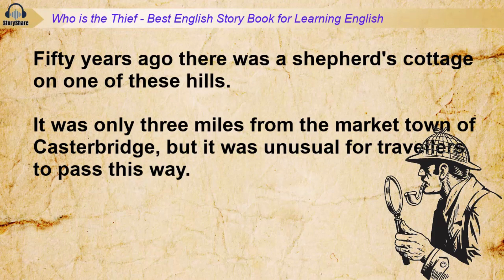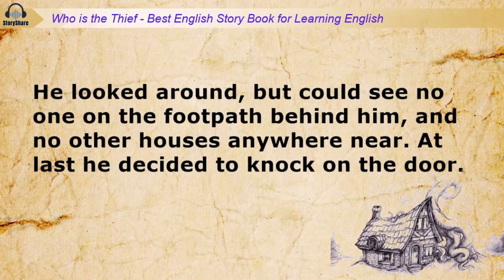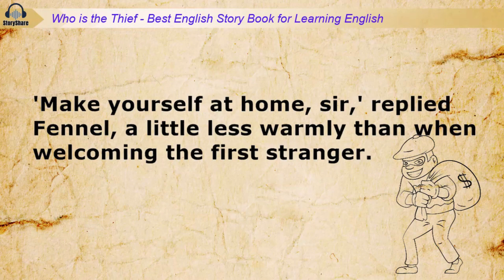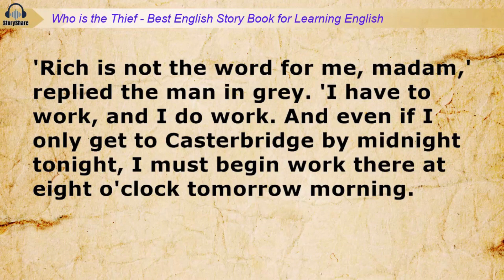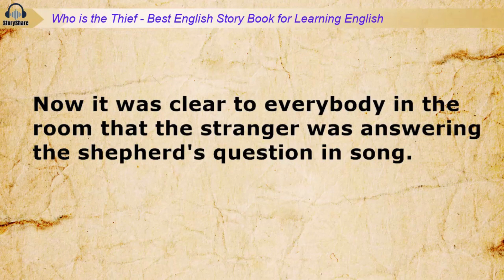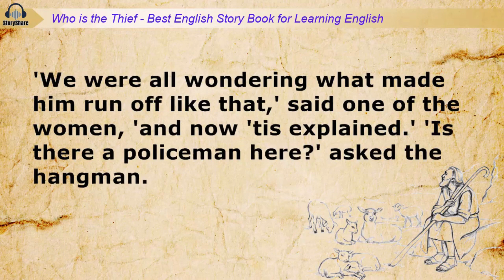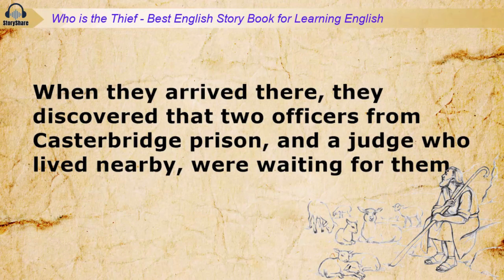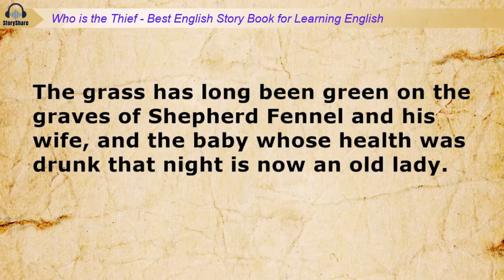Best English Story Book for Learning English 🍀 Who is the Thief? 🍀 Learn English Through Story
Learn English through story! This level 1 short story in English literature with subtitles is great for beginners looking to improve their listening comprehension.
Listen to the best audiobooks and English short stories to learn new vocabulary and grammar structures. Our stories in English help you learn while you sleep. Whether you want to listen to short stories in English, improve your English listening skills, or enjoy English stories with subtitles, this video is perfect for you.
Join us as we tell the tale of "Who is the Thief?" - an entertaining short story in English for students and anyone who wants to improve their English language skills.